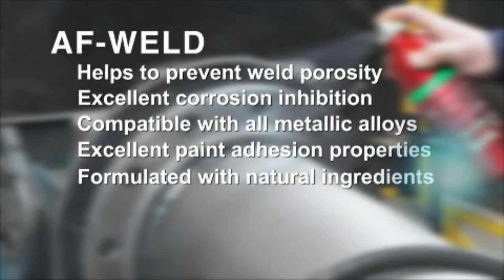Air Force/Af-Weld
AF-Weld is a state-of-the-art weld spatter release emulsion which protects work pieces from adherence of high energy spatter and eliminates costly spatter removal operations.